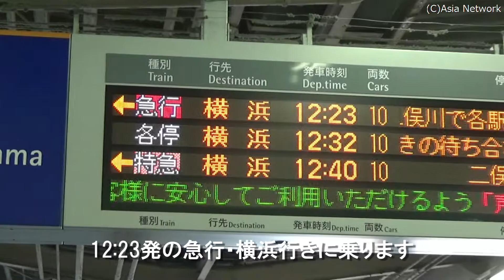【相鉄本線】急行・横浜行きの前面展望(海老名→横浜)10000系/相模鉄道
相模鉄道、相鉄本線の10000系(No.10708)による急行・横浜行きの前面展望です。乗車区間は、海老名から横浜駅まででした。

Sagami Railway Train

YouTube(【相鉄・いずみ野線】快速(横浜→湘南台)/前面展望・9000系リニューアル車両)